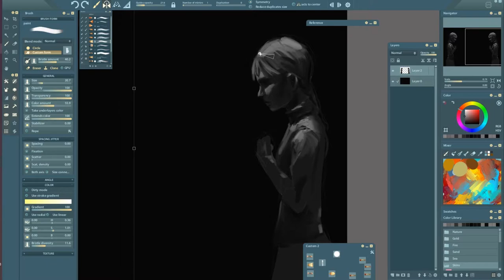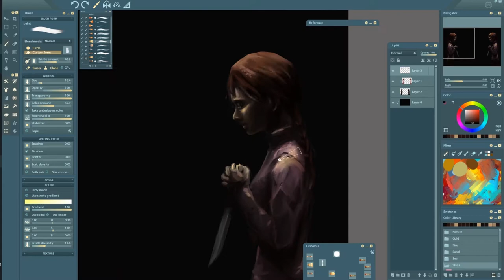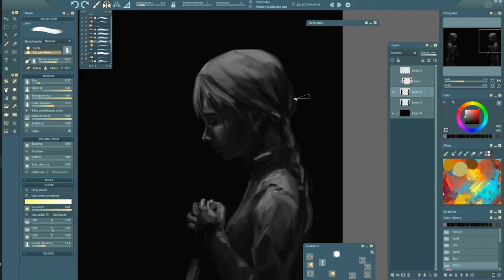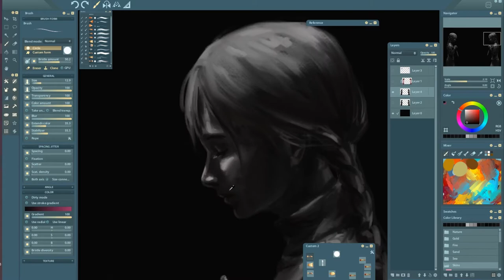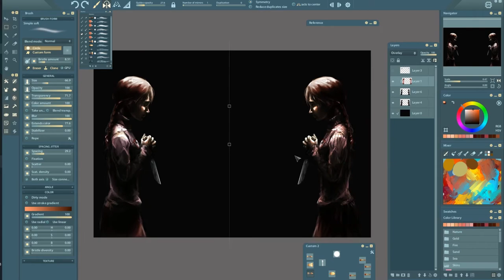[Yume Nikki] Will we ever wake up? - speedpaint [Paintstorm studio]